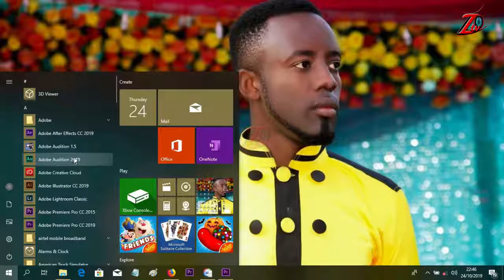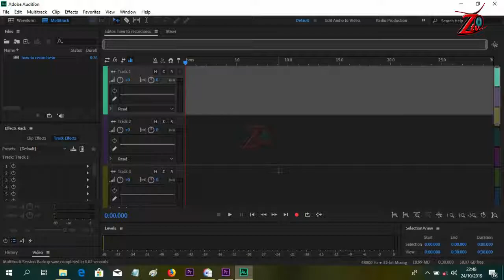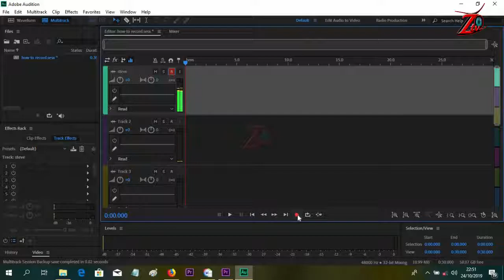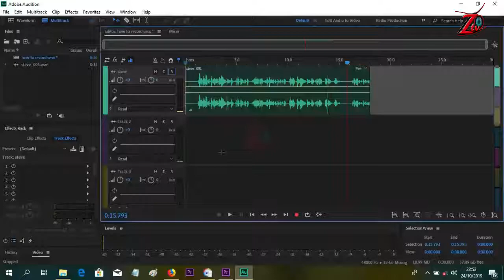how to record clear in adobe audition cc 2019 (swahil edition)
Jidunze namna unavtoweza kurekodi kwa kitumia adobe audition mpya kwa kuzingatia ubora wa sauti..